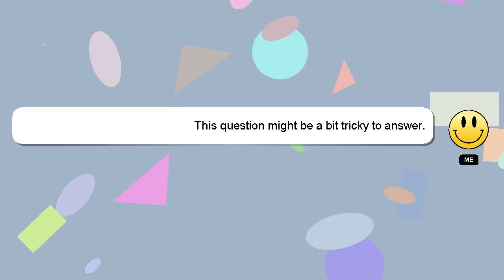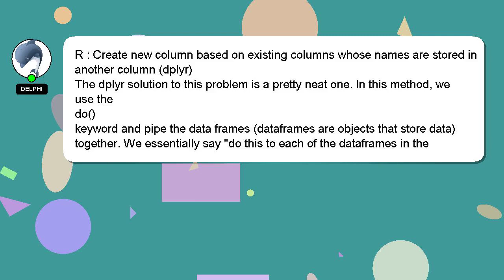R : Create new column based on existing columns whose names are stored in another column (dplyr)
based on are columns whose (dplyr) R names stored existing another column : Create new in column